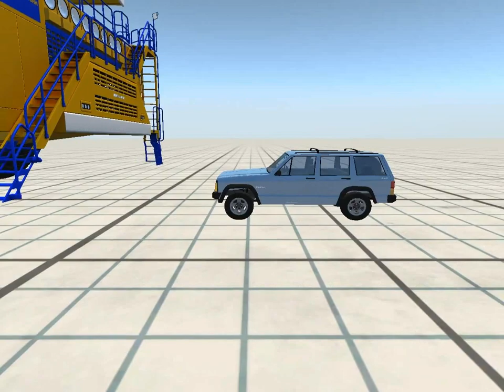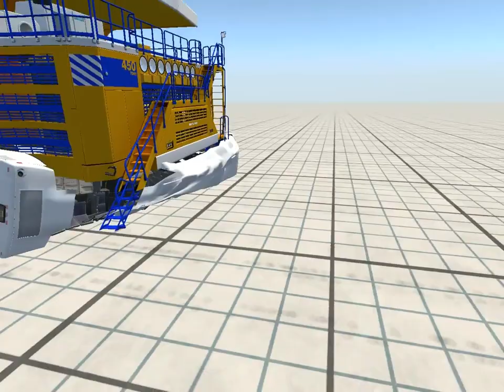BeamNG Drive Dump Truck Big Versus Vehicles